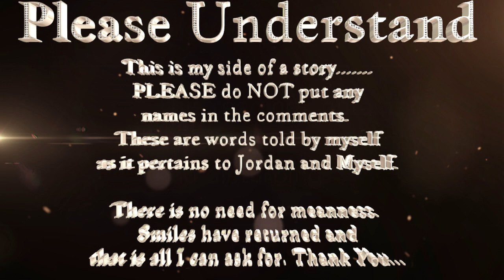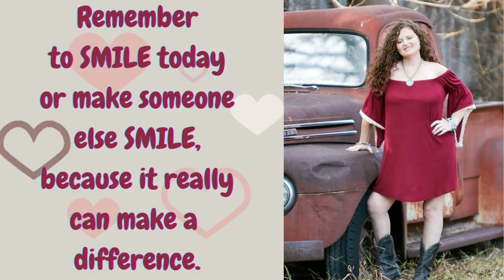So... Here's How Things Got Off Track...